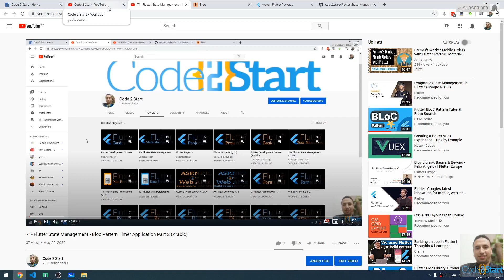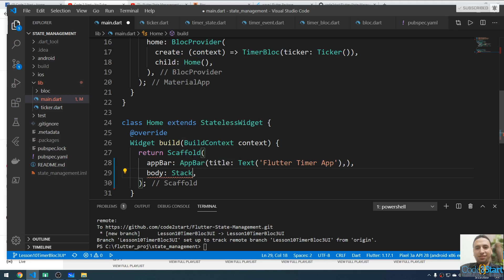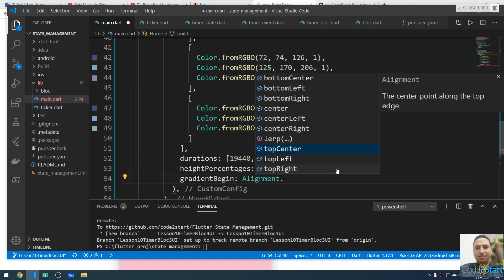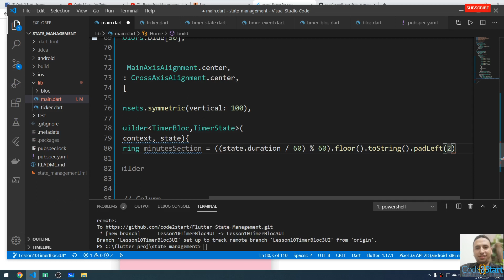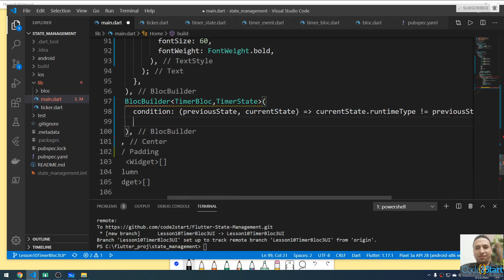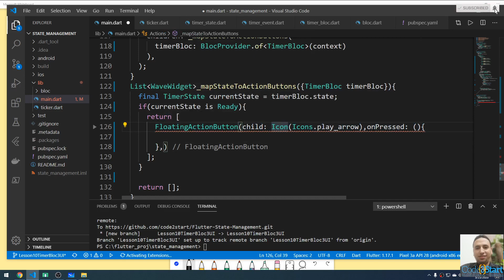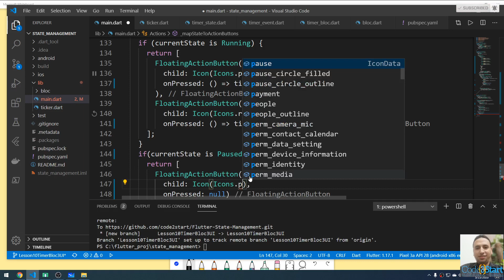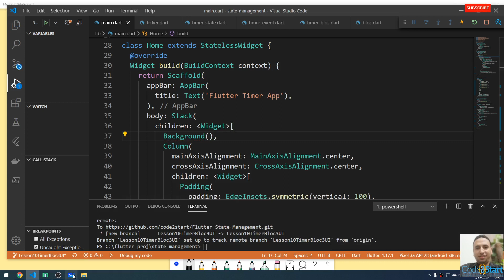72- Flutter State Management - Bloc Pattern Timer Application Part 3 UI (Arabic)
شرح
In these videos we’re going to cover how to build a timer application using the bloc library part 3 building the User Interface of the timer application
source code